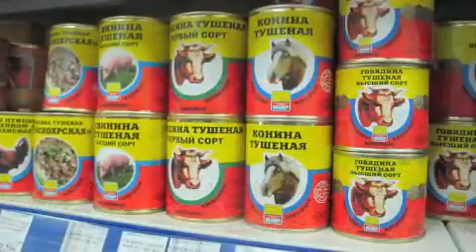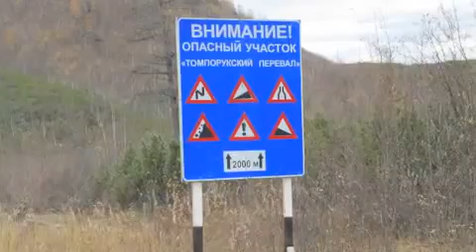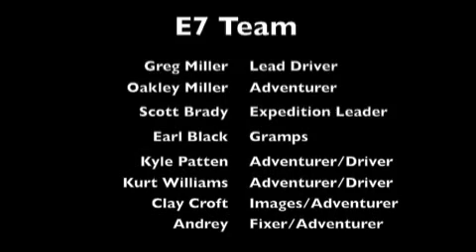Expeditions 7 - Siberia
Expeditions 7 is a global adventure. Greg Miller and Scott Brady will drive two heavily modified VDJ78 Toyota Land Cruisers on all seven continents. This is a photo essay of the third continent on their journey, Asia.